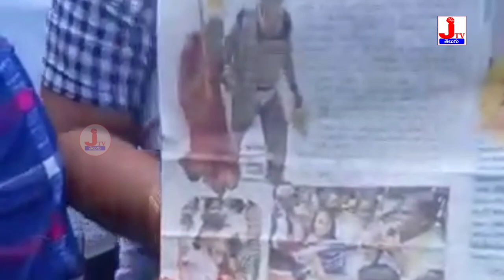జగన్మోహనరెడ్డి ఉసురు కొట్టుకుని నీ పదవి నుండి పోతావు